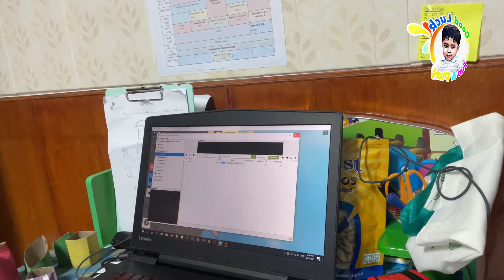Good Luck Playing Roblox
Welcome to Good Luck Fun and Play channel.  Please enjoy watching me having fun, exploring many locations, and going around many places.  Thank you and have a great day :)